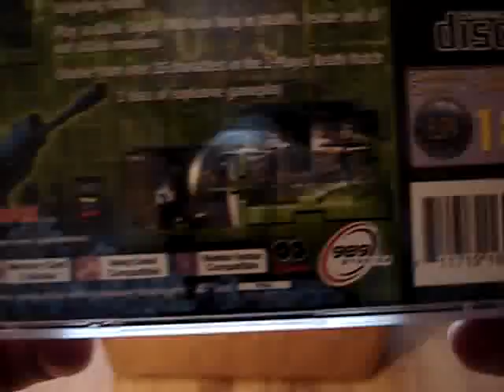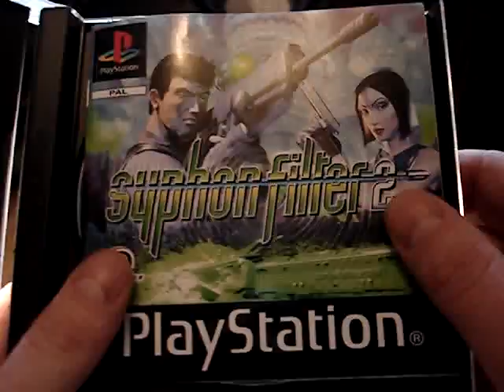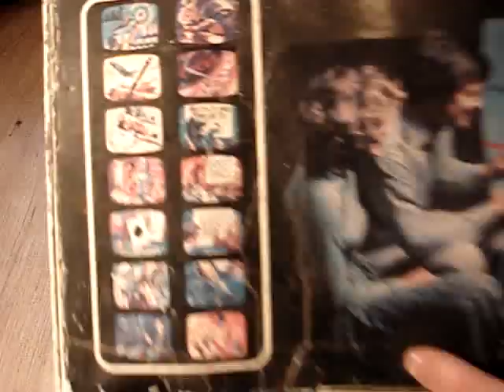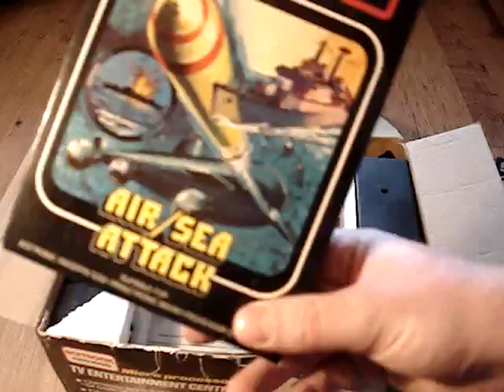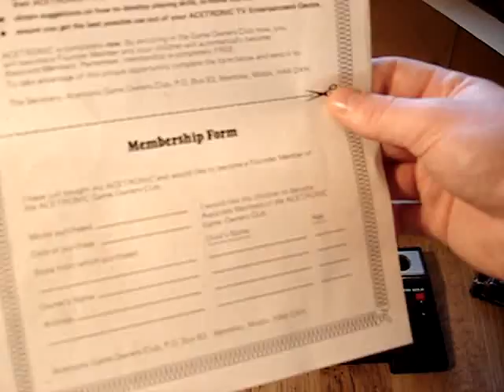Retro Pickups and Acetronic MPU-1000 delivery unboxing.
An pickup video showing my latest retro pickups and my unboxing of an Acetronic MPU-1000 game system from the 1970s which arrived this morning.  I also deal with accusations of tea addiction!!

I also on Twitter too if you want more insanity in your life, a website showing all my vids, my collection and a blog etc, and a Facebook group :o)

Facebook : Cut and paste this search "RetroGamerVX, Retro gaming"